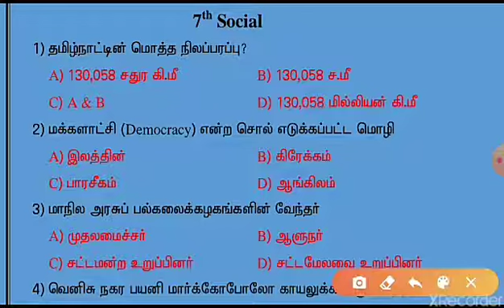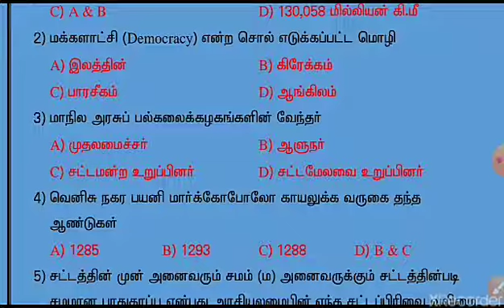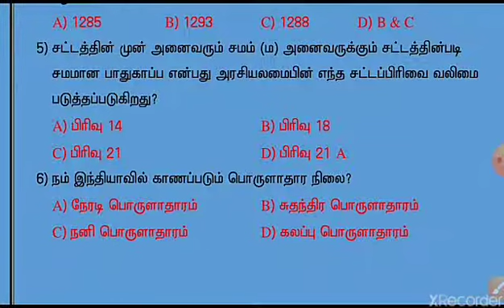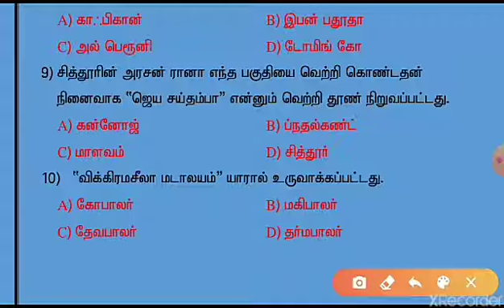7th New Social - 10 questions